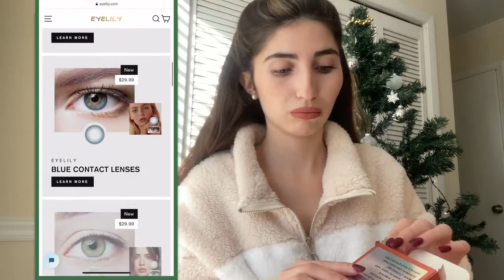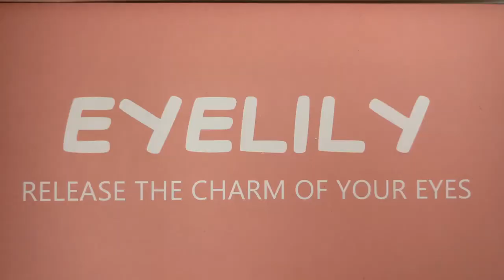EYELILY||Colored Contact Lenses Review~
💛RELEASE THE CHARM OF YOUR EYES💛  🎟CODE “EL10/20/30/40” TO SAVE 💰

Thank Seyma Irgünes for sharing while her is still recovering from the flu.She looks beautiful and charming in the video!!
Go watch her YouTube video which perfectly displayed the lenses and especially kindly show how to wear the lenses!!

Eyelily is a professional color contact lens brand. The various products will meet your demands for color contact lenses.